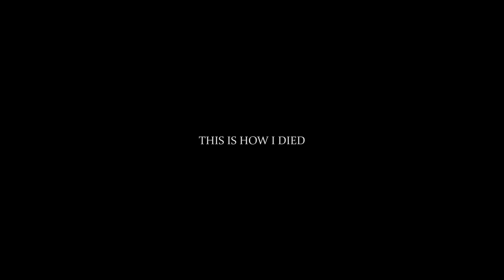Project Zomboid - Episode 2 - Collecting Vehicles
Hey all,

The apocalypse is here.

I need to scavenge, build and survive. There are no reports of any other survivors. I'm on my own. Can I prove myself or will I be taken by the lethal Knox infection.

All it takes is 1 bite...

I must live... I must fight... I must survive!!!